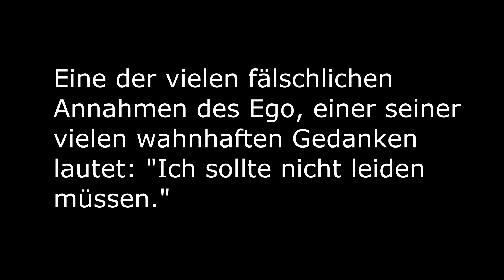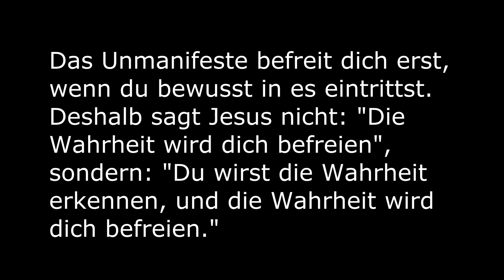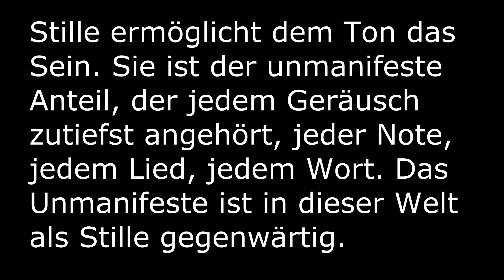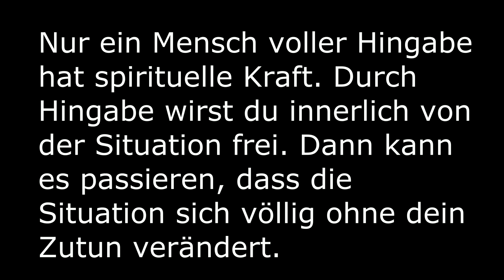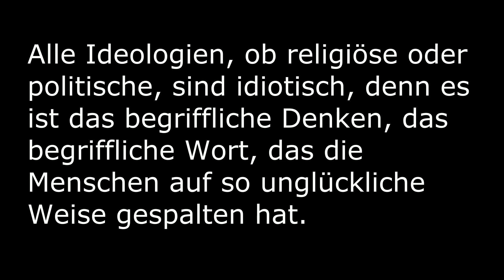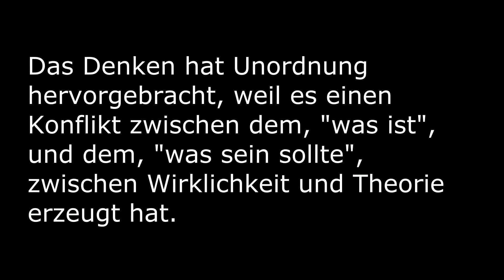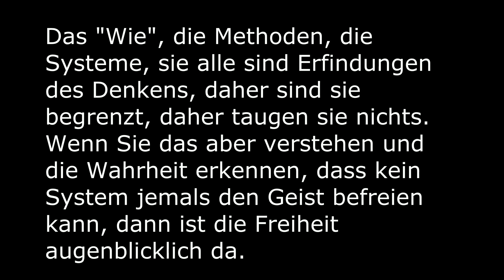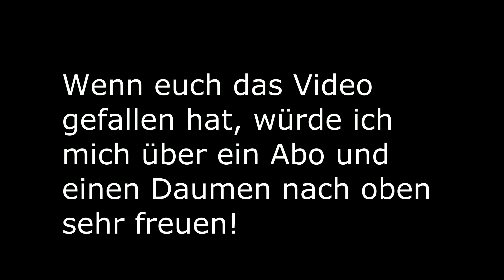Top Zitate Eckhart Tolle & Krishnamurti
Jetzt! Die Kraft der Gegenwart auf Amazon bestellen